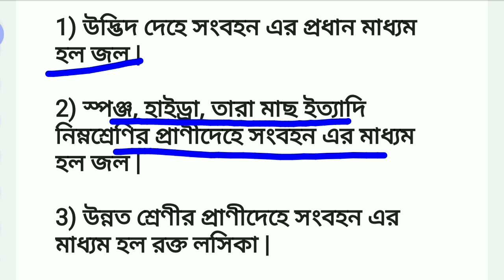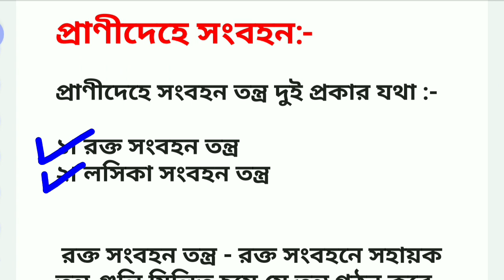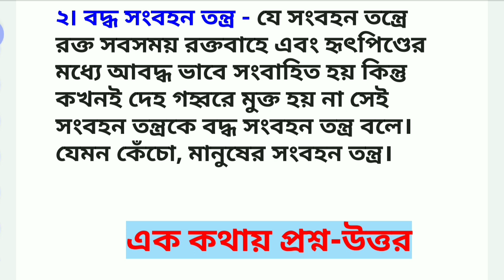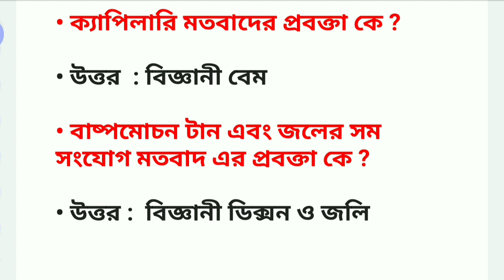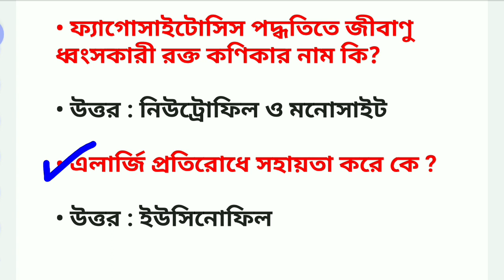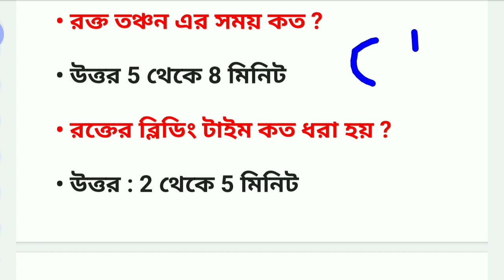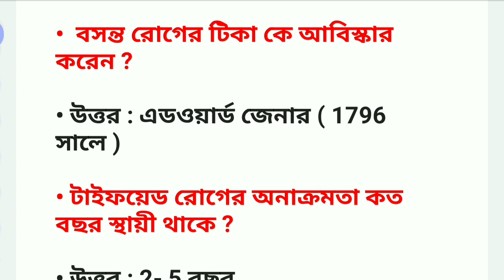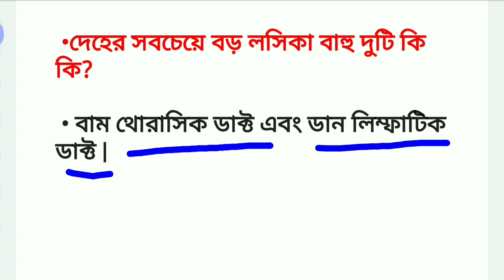WBP Excise and Group D preparation | জীবন বিজ্ঞান |অধ্যায়- সংবহনতন্ত্র | PART- 01| Important Chapter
Wbp excise preparation
Constable
 Group D
General knowledge
Imoprtant practice set for excise
GK Practice Set 03
YouTube Academy